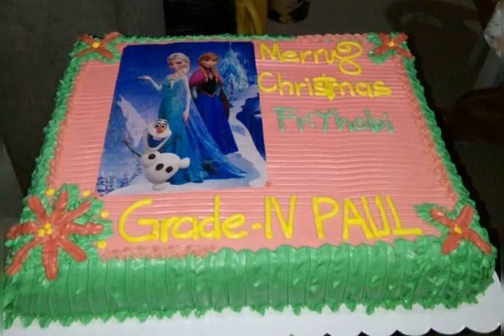MADE IN...... TIAGAN,SAN EMILIO.